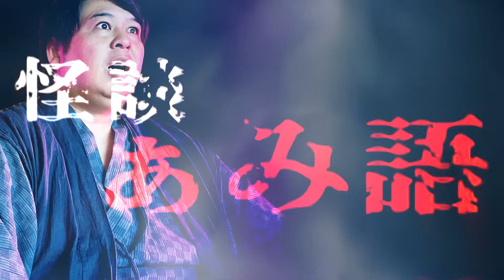【怪談】その話をすると…「廃屋から覗く視線」/ 怪談家ぁみ【怪談ぁみ語】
Zeppや渋谷O-EASTでの渋谷怪談夜会や、全国怪談夜会ツアー、ホラフェス、全国怪談ドリームマッチなどを主催。心霊写真や恐怖映像も多く持ち、怪談配信や心霊スポット配信や、レイワ怪談をはじめとした執筆や原作・脚本提供なども行う、稲川淳二御大を大好きな怪談家「ぁみ」のチャンネルです。

◆怪談家ぁみオフィシャルウェブサイト
　出演スケジュールや最新のお知らせをはじめ全国ツアーやレイワ怪談、ぁみに喋らせたい話についてもコチラを。

毎週(月)(金)で更新中。怪談家「ぁみ」が語るYouTube怪談番組。ぁみと、ぁみの怪談仲間と語ろうというコンセプトのもと、タイトルは怪談をぁみが語ると書いて「怪談ぁみ語」。そしてアミーゴ（仲間・友達）と語るという意味も込めています。心霊・怖い話・不思議な話など、体験談や取材した話を語ります。